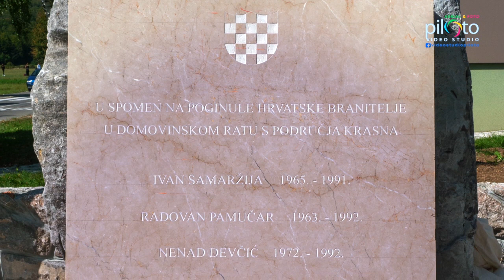OTKRIVANJA SPOMEN OBILJEŽJA HRVATSKIM BRANITELJIMA IZ MJESTA KRASNO 20.09.2020.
Svečanost otkrivanja spomen obilježja hrvatskim braniteljima iz mjesta Krasno.Svečanost je održana 20.rujna 2020. u mjestu Krasno.
Organizatori ove svečanosti bili su: Udruga branitelja "USKOK" Senj, grad Senj i mjesni odbor Krasno.
Snimatelj: Sanjin Badurina
Produkcija: video studio Piloto & RabstreamTV